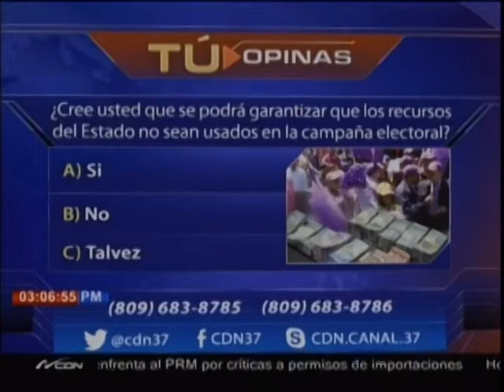¿Cree usted se podrá garantizar que los recursos del Estado no sean usados en la campaña electoral?